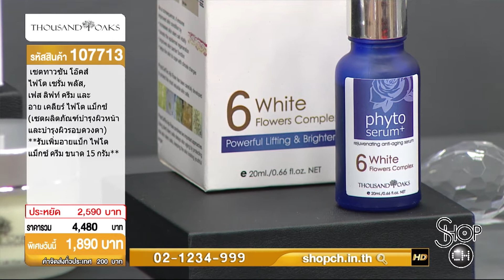107713 : Thousand Oaks